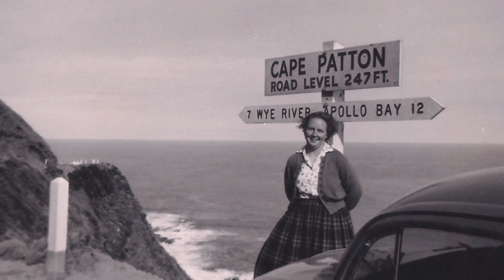An angel in the shape of my Mum